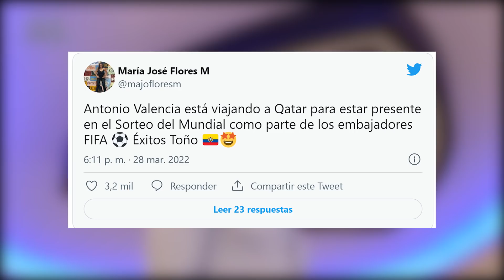BOMBAZO! CRACK DE BSC FIRMÓ CON LA JUVENTUS | ARGENTINOS EXPLOTAN DE IRAS x PENAL PITADO A ECUADOR